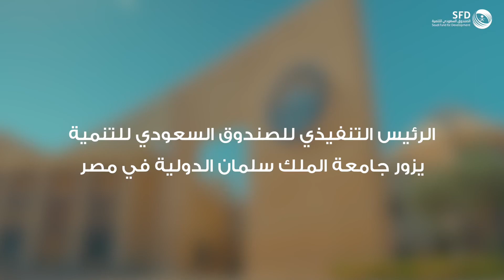زيارة الرئيس التنفيذي لـ الصندوق_السعودي_للتنمية لجامعة الملك سلمان الدولية في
مسيرة تنمية، لمستقبل الأجيال

‏⁧‫مصر‬⁩ | جانب من زيارة الرئيس التنفيذي لـ ⁧‫الصندوق_السعودي_للتنمية‬⁩ أ.سلطان المرشد، مع معالي الوزيرة ⁦‪@RaniaAlMashat‬⁩؛ لجامعة الملك سلمان بن عبدالعزيز الدولية، المموّلة من الصندوق في ⁧‫مصر‬⁩